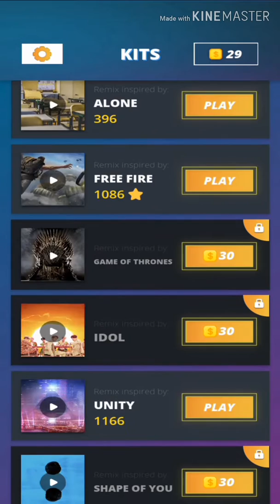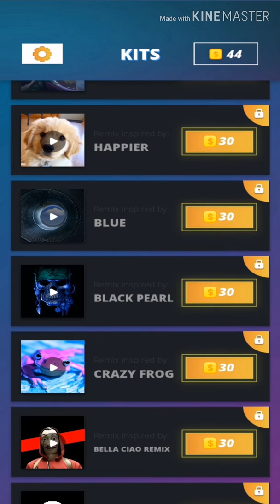Infinite Tiles (части 2 )